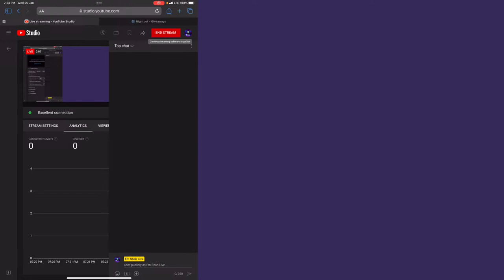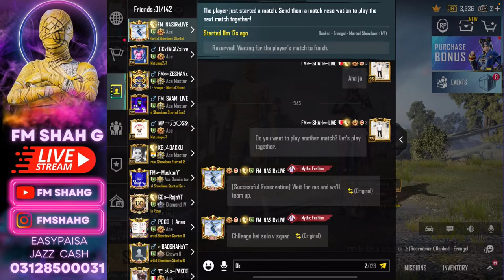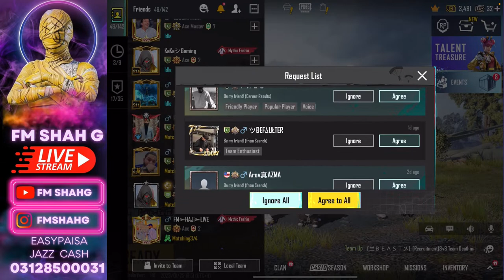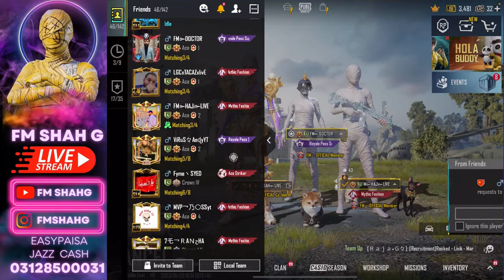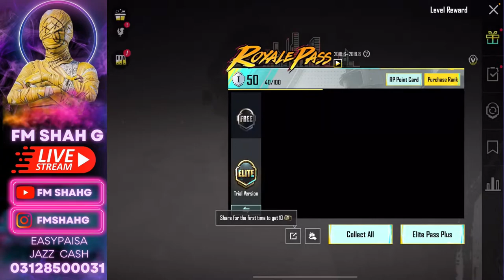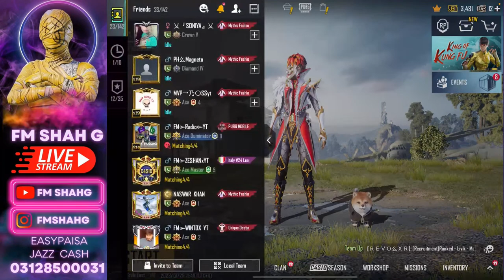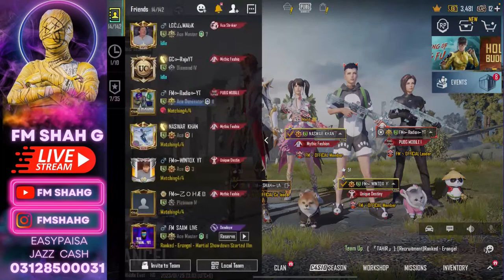ROAD TO 10k SUBSCRIBERS FM SHAH LIVE SPUBG MOBILE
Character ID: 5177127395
Stats: FM Clan Co-Leader
Device: iPad 2020
Claw: 4 Finger + Gyroscope